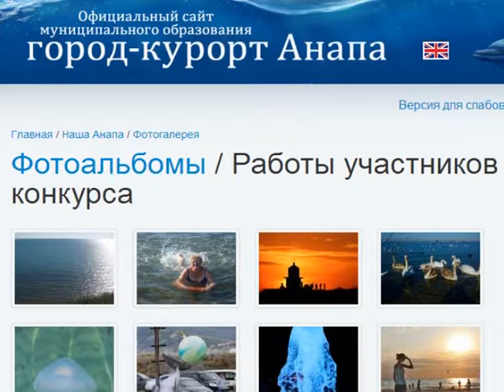Организаторы фотоконкурса ждут новых участников и красивых работ